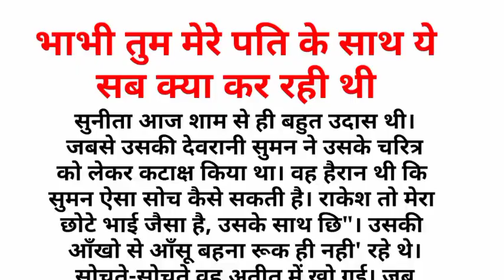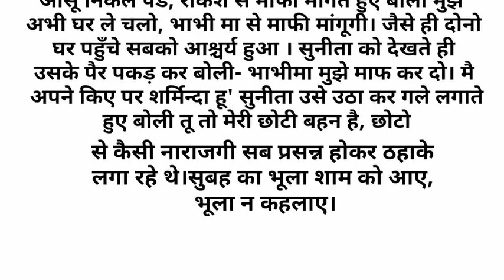dard bhari kahani//Suvichar//An emotional & heart touching story/motivational sacchi kahani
dard bhari kahani//Suvichar//An emotional & heart touching story/motivational sacchi  kahani/hind story

👉ये वीडियो केवल और केवल सिर्फ शिक्षात्मक उद्देश्य से बनाया गया है! सभी पात्र काल्पनिक है! वास्तविक व्यक्तियों, जीवित या मृत, या वास्तविक घटनाओं से कोई समानता विशुद्ध रूप से संयोग है।किसी भी व्यक्ति, धर्म या जाति, ठेस पहुंचाने के उद्देश्य से नहीं बनाया गया है! कृपया करके दिल पर ना ले,सिर्फ शिक्षा के लिए है!🙏🙏
👉जिसका मकसद भटके हुए लोगों को सही रास्ता दिखाना है! जिससे उन्हें अपने जीवन जीने के महत्व के बारे में पता चलता है।धन्यवाद!

your queries.
heart touching story
motivational stories
hindi story
kahani hindi
inspirational stories
inspiring short stories on positive attitude
motivational stories for students to work hard
inspirational short stories about life
best motivational story
real life inspirational stories
real life struggle stories
Suvichar emotional heart touching Dil Ko Chhu Lene wali Sacchi kahani motivational true story
Suvichar
emotional story motivational true story Sadabahar Sacchi kahaniyan
Suvichar
An emotional heart touching story motivational Sacchi Kahani Sadabahar Hindi
Buddhist Story On Overthinking
A Buddhist story on Believe
Moral Story
priya hindi kahaniyan new story
moral story
hindi suvichar.
Saas Bahu  New Story New Kahaniya
Fairy Tales
Story Time  Saas Bahu New Story
stories in hindi  Funny
Moral Stories Bedtime Stories Hindi

heart touching story in hindi ! motivational story in hindi ! heart touching story ! emotional story real life story ! suvichar hindi kahani ! inspirational story in hindi !emotional story in hindi !motivational story ! suvichar kahaniyan !parivarik kahaniyan ! acchi acchi kahaniyan ! emotional kahani  ! moral story hindi ! lessonable story in hindi ! emotional story ! hindi kahaniyan ! sacchi kahaniyan ! hindi kahani ! moral stories ! sacchi sadabahar kahaniyan !

Cradit meri khaniya